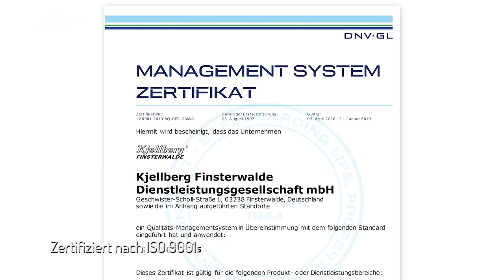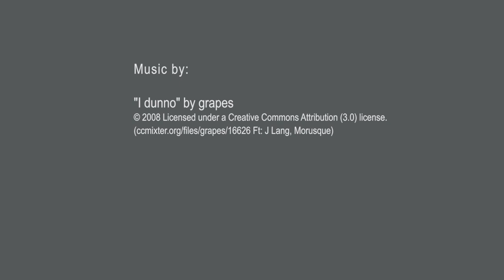Produktion von Kjellberg-Qualitätselektroden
In einer der modernsten Elektrodenproduktionen in Brandenburg entstehen qualitätsgeprüfte Schweißelektroden von Kjellberg Finsterwalde zum Fügen unterschiedlichster Aufgaben.
Kjellberg Schweißelektroden sind heute aus vielen Bereichen der Metallverarbeitung nicht mehr wegzudenken. Neben Standardelektroden produziert Kjellberg Finsterwalde eine große Vielzahl an Spezialelektroden, zum Beispiel zum Reparatur- und Auftragschweißen. Landes- und anwendungsspezifische Produkte erweitern das Sortiment.

In one of the most modern productions in Brandenburg Germany arise quality-tested welding electrodes from the pionieer Kjellberg Finsterwalde. They are used for most different tasks.
In many areas of the metalworking industry it is today not imaginable anymore to do without Kjellberg welding electrodes. In addition to standard electrodes, Kjellberg Finsterwalde produces a wide range of special electrodes, e.g. for repair and surface welding. County-specific and application-specific products extend the portfolio.